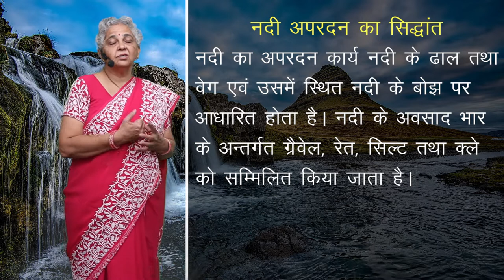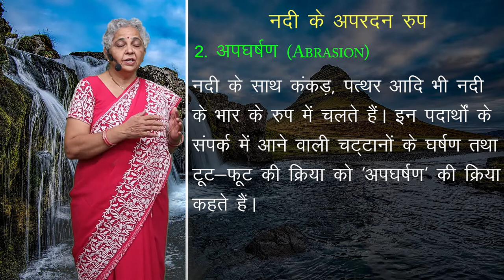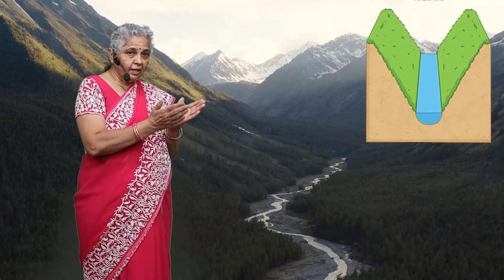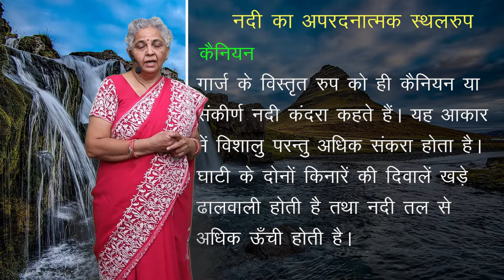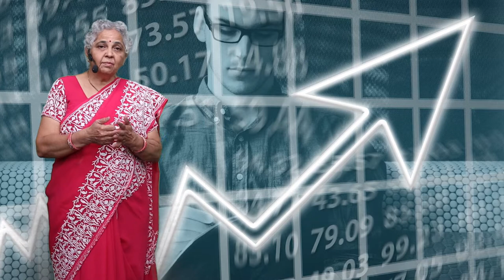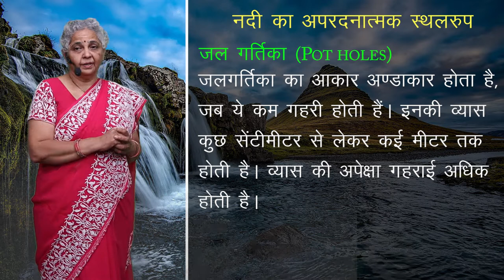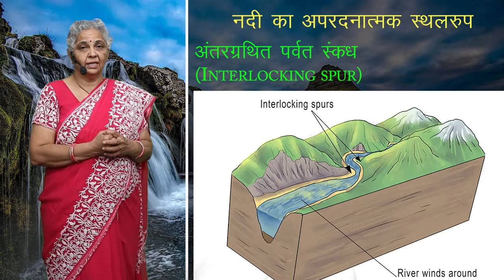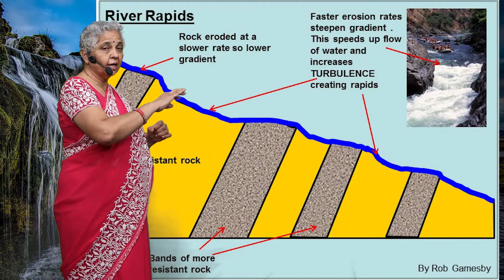CLASS 11th GEOGRAPHY | LANDFORMS AND THEIR EVOLUTION | भू- आकृतियां तथा उनका विकास